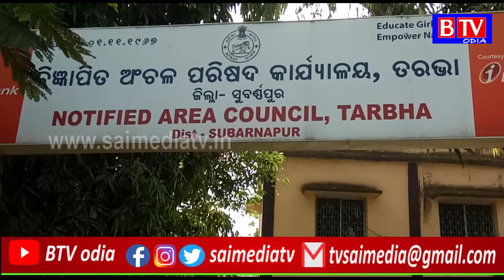Tarbha//Binka : ଶବ ବ୍ୟବଚ୍ଛେଦ ପରେ କରୋନା ପୋଜିଟିଭ ଚିହ୍ନଟ//BTV odia//